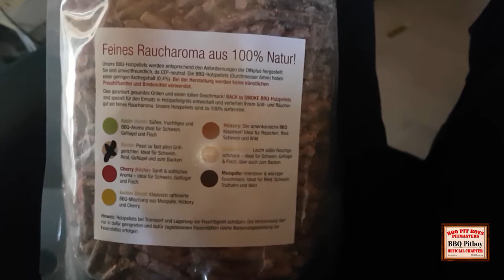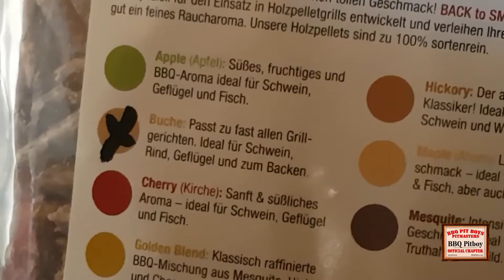Teil 6: Der Smoking Tube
In dieser kleinen Videoreview schau ich mir den Smoking Tube von "Back to Smoke" mal genauer an. Dieser wird mit sog. Pellets befüllt und es gibt daher verschiedene Sorten so z.B. Buche, Apfel, Ahorn u.v.a.